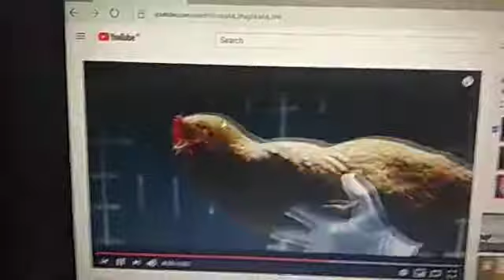What a dance😍😂